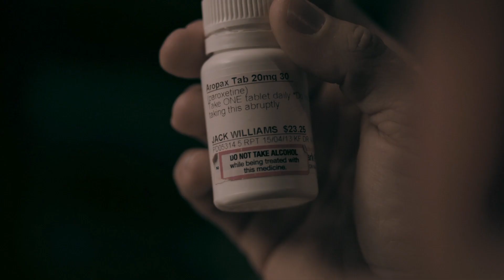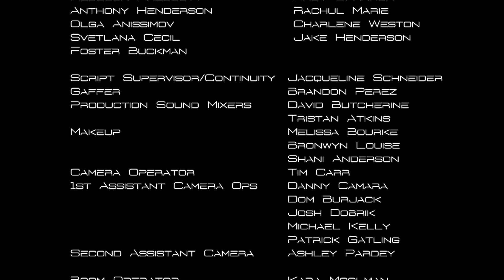White Lines AFL Series Episode 02 - Fallout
The unwelcome signing of a rival player shakes the Rams FC to its foundations, leaving Coach Williams in the firing line...